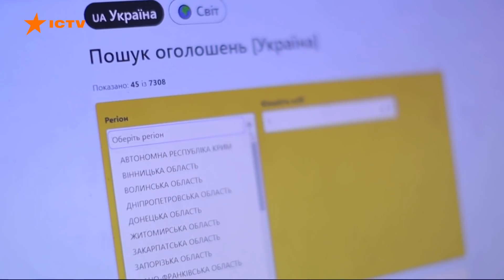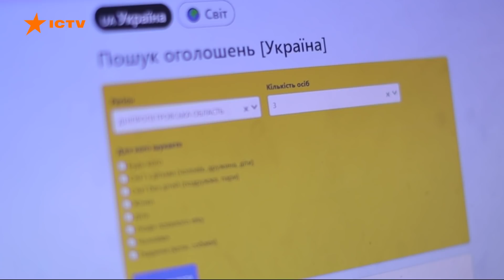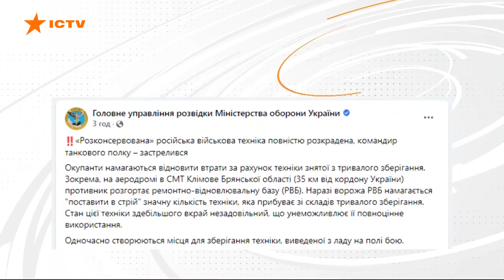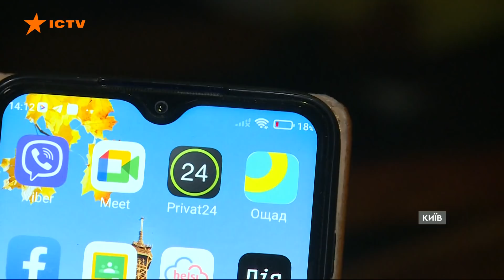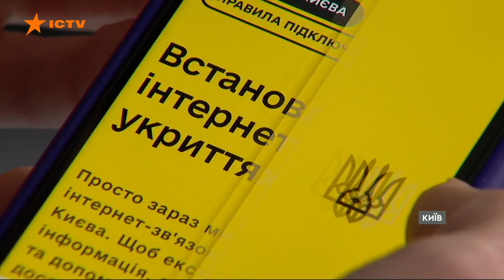Оперативний випуск новин за 19:00 (26.03.2022)